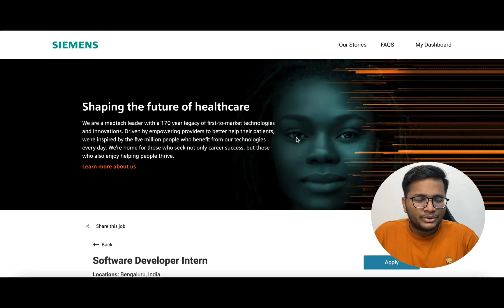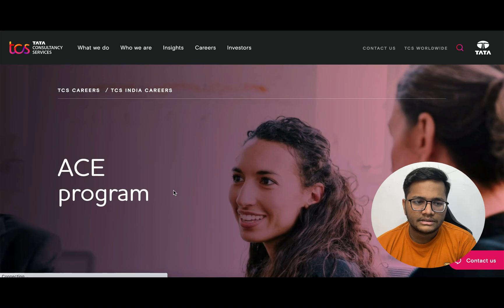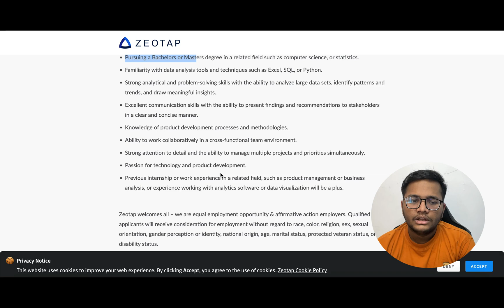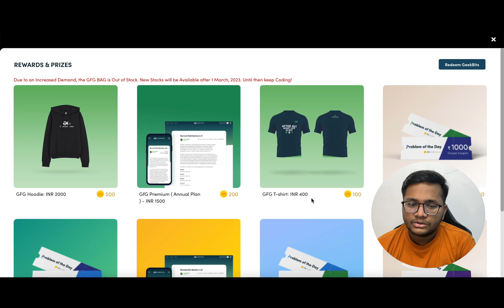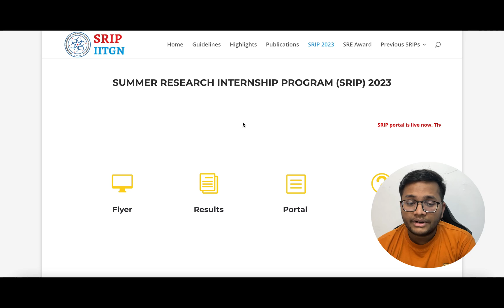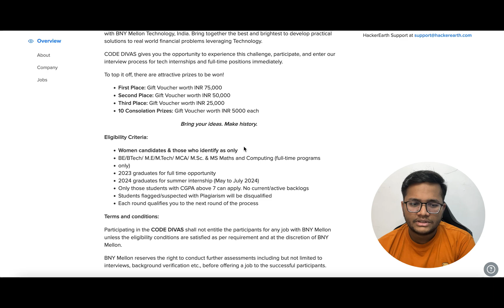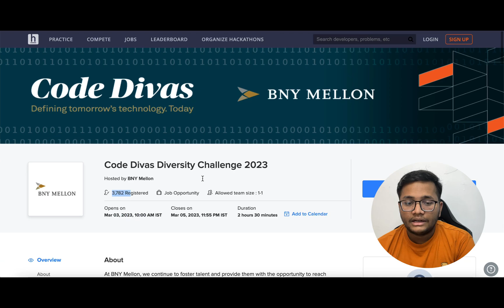OFF Campus SDE Internship and Placement | 2023 | 2024 | 2025 passouts | Apply Now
1. Siemens
Batch : 2023 and 2024 passouts
Role : SDE Internship

2. No Broker

3. Zeotap
Role : Product Management and Product Analyst Intern

4. IIT Gandhinagar Internship
Batch : 2024 and 2025 passouts

5. Wipro WILP
Batch : 2023 passouts - BCA/BSc

6. Kirana Club

7. Code Divas - BNY Mellon
Batch : 2023 and 2024 female passouts
Role : SDE Internships and Placements

8. TCS
Role : SDE Internship (Reseach)
Batch : 2022/2021 passouts